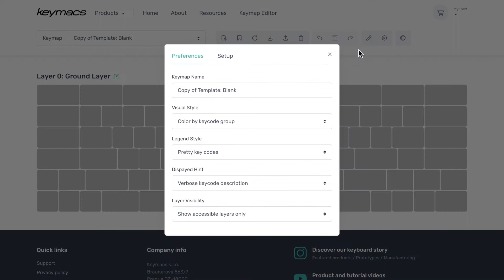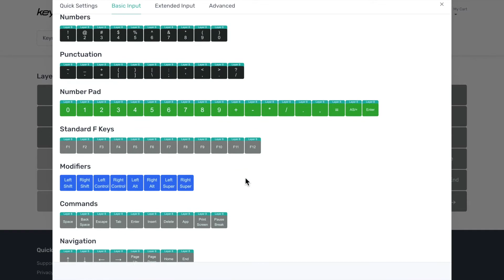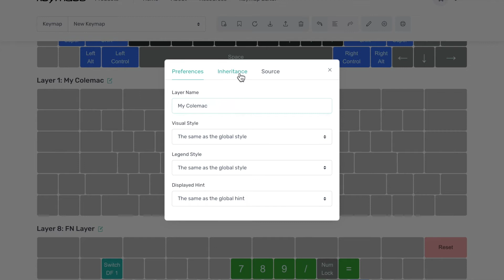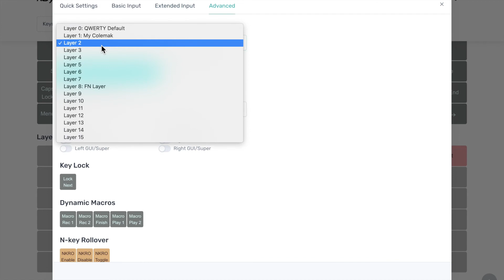Keymap Editor: Intro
A quick overview of the on-line keymap editor for Keymacs keyboard kits.